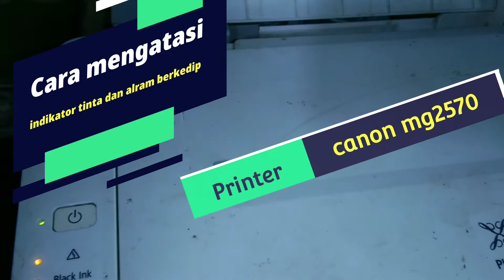Indikator tinta dan alarm ber kedip canon mg2570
video ini tentang cara mengatasi Indikator tinta dan alarm ber kedip  canon mg2570
musrudychannel canon mg2570